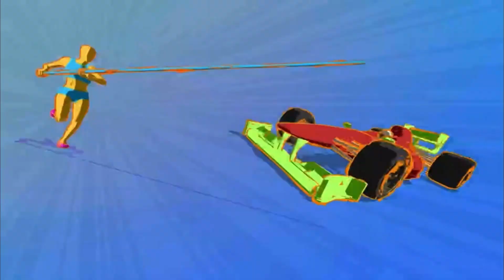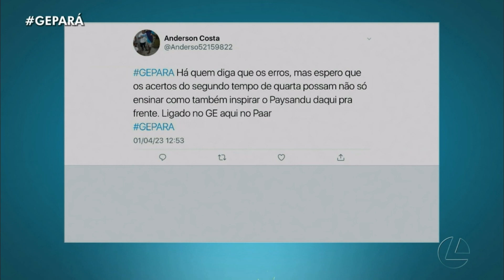Trechos do GE Pará com Juliana Alvarez - 01/04/2023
A jornalista fez sua estreia no rodízio do GEPA